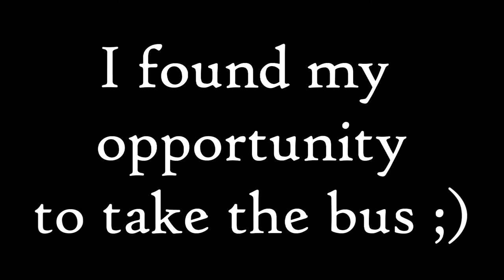I got busted trying to steal Fowler's Bus!!!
It's another vlog while on the road!!...I got busted trying to steal a bus but thankfully it was all in good fun!!. A special thanks to Gabriel Torres and a special shout out to Bertha Torres. As always thanks for watching and don't forget to like and subscribe!!.